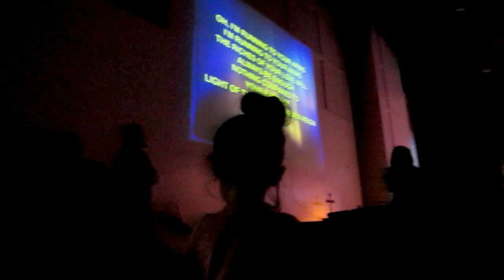Adrianna Dancing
Anthem, New Beginnings Church